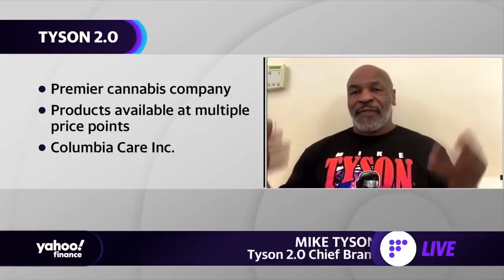Legendary boxer Mike Tyson launches cannabis company Tyson 2.0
Mike Tyson, Tyson 2.0 Chief Brand Officer and Chad Bronstein, Tyson 2.0 Chairman joins the Yahoo Finance Live panel with the latest on his new cannabis venture, Tyson 2.0.